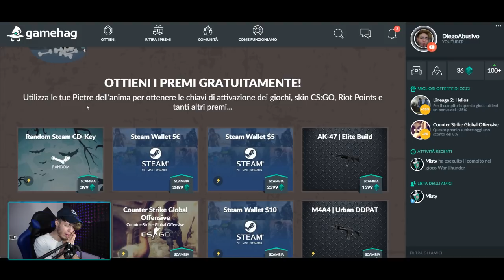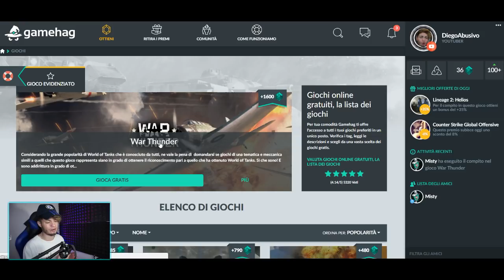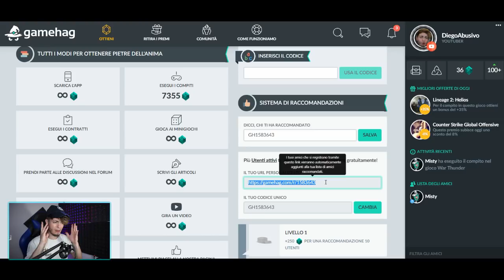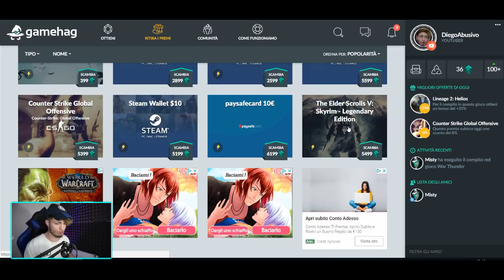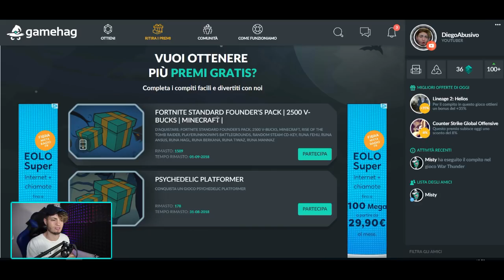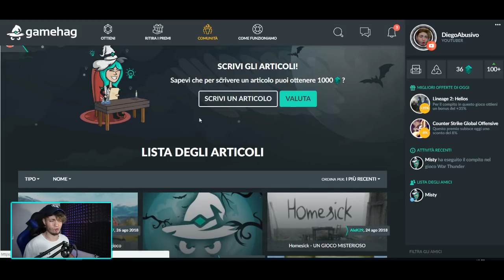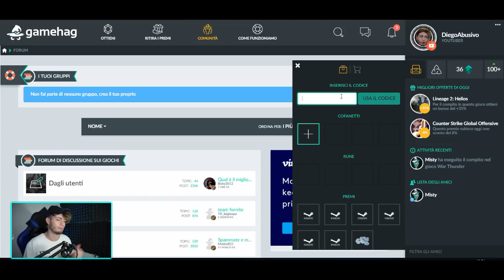MODO LEGALE per AVERE VBUCKS E SALVA IL MONDO GRATIS | NO CLICKBAIT 100% FUNZIONANTE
Registratevi su Gamehag usando il link qui sopra e attivate l'account tramite e-mail, potrete guadagnare Pietre dell'Anima giocando ai giochi, scrivendo gli articoli e molto altro! Per ricevere un cofanetto gratuito inserite il codice qui sotto andando su "Ottieni" - "Mostra Più" e infine "Inserisci il Codice".
CODICE COFANETTO SPECIALE D!eg0 Qu3lLo @Bus!v0

Naturalmente i V-bucks e Salva il mondo potrete ottenerli prendendo le paysafecard e acquistando dal gioco, oppure direttamente dal sito con le chest Battle Royale!

✔DOVE ACQUISTARE PACK PER POKèMON TCG ONLINE A PREZZI SCONTATISSIMI